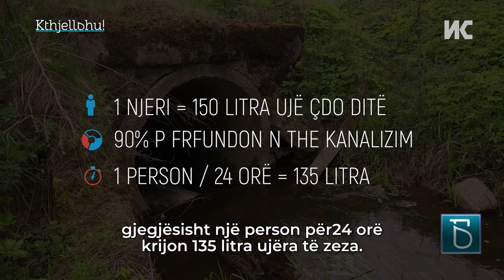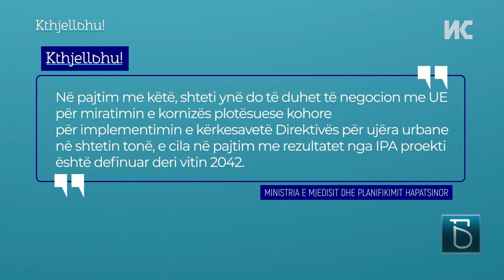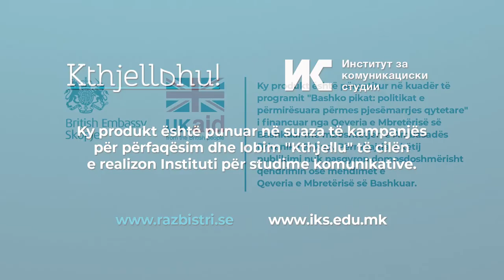Uji nga kanalizimet e qytetit lëshohet i papastruar në lumenj dhe liqene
Ujërat e zeza nga kanalizimet e qytetit direkt të papastruara lëshohen në lumenj dhe liqene. Shumë qytete nuk kanë stacione pastruese, edhe aty ku ka shpesh herë punojnë me defekte. Me çfarë uji ujiten arat nga të cilat ushqehemi dhe në çfarë ujëra liqenore lahemi?